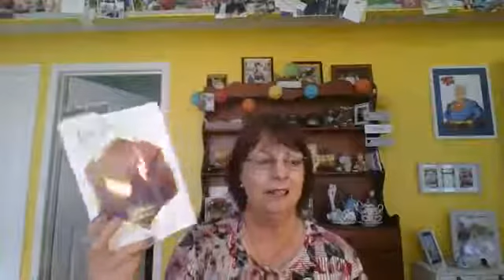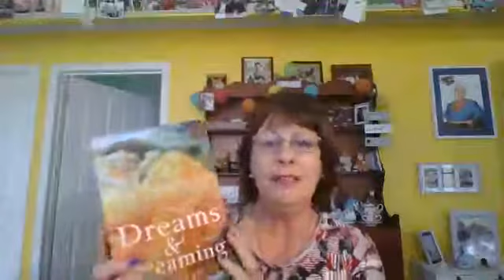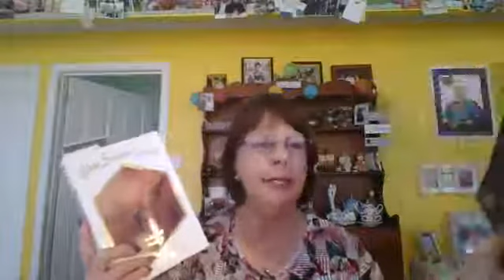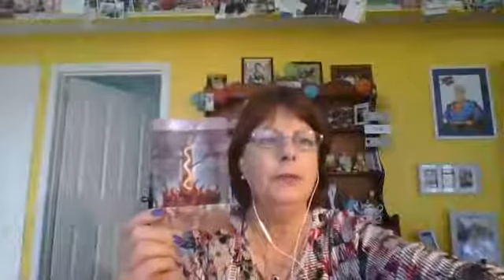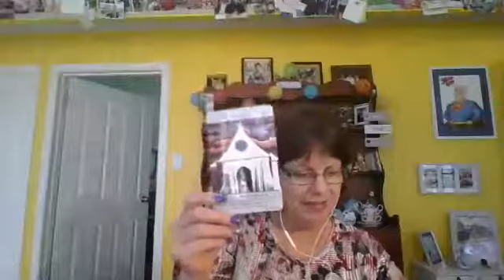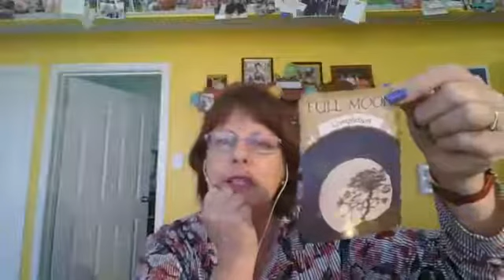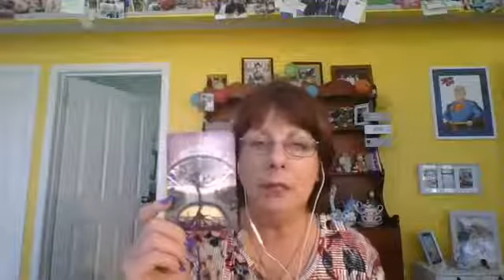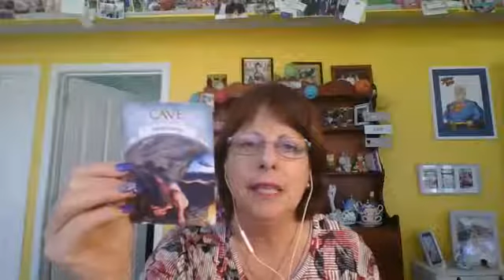The Spiritual Wisdom Hour with Victoria Cochrane - September 23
Victoria Cochrane is a psychic channel, medium, spiritual healer, author, and tutor.

Join Victoria at 12 noon today on the Spiritual Events Directory's FB page for spiritual discussion, insights, meditations, and readings.

✅ 81,500+ likers

🌟🌟🌟🌟 SED Services🌟🌟🌟🌟

✅Events calendar

✅Marketing/business mentoring

✅Online readings